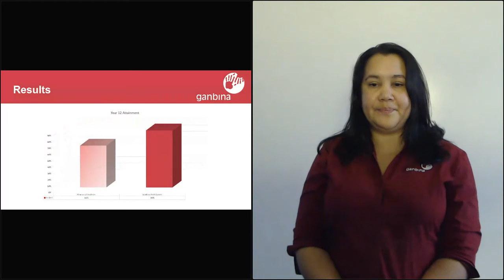Ganbina Pitch | TFN Virtual Live | 25 February 2021